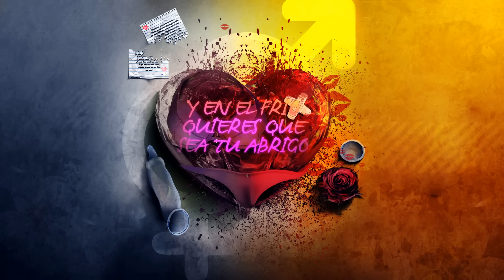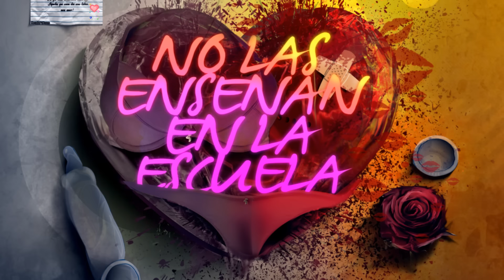Ñejo - Cosas del Amor ft. Luig 21+ [Lyric Video]